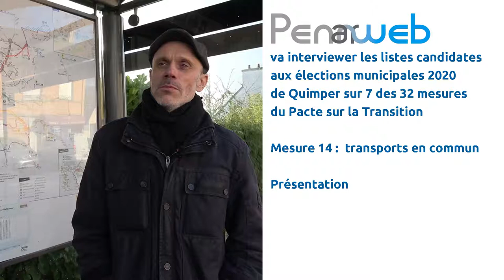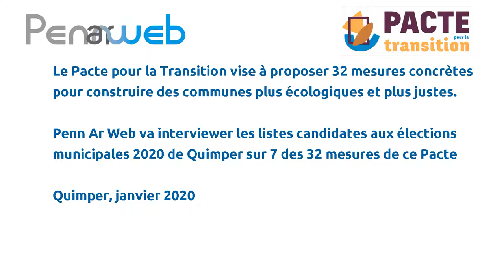Transports en commun : Penn Ar Web va interviewer les candidat·e·s aux municipales 2020 de Quimper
Christian parle de son quotidien d'usager de la QUB (réseau de bus de la communauté de communes Quimper Bretagne Ouest)

Introduction à la mesure #14 : Renforcer l’offre, l’accès et l’attractivité de transports en commun sur le territoire.

Penn Ar Web n'est pas un collectif local du Pacte pour la Transition mais s'appuie sur 7 des 32 mesures proposées par ce Pacte pour réaliser des interviews des listes candidates aux élections municipales 2020 de Quimper pour obtenir leurs avis sur ces mesures et éventuellement les réalisations concrètes prévues dans leur programme en lien avec ces 7 mesures.